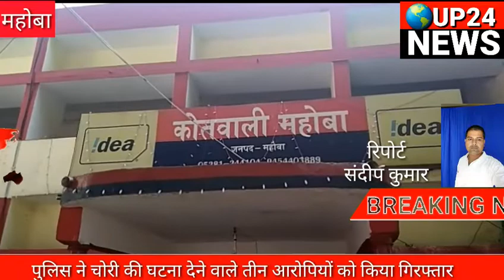महोबा पुलिस ने चोरो को गिरफ्तार कर भेजा जेल up24news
एंकर। महोबा पुलिस को एक और बड़ी कामयाबी हासिल हुई है। पुलिस ने चोरी की घटना को अंजाम देने वाले तीन आरोपियों को गिरफ्तार कर जेल भेजा है। आरोपियों के कब्जे से चोरी किये गए जेवरात व् नगदी बरामद की है।